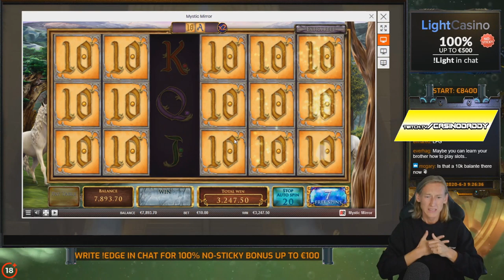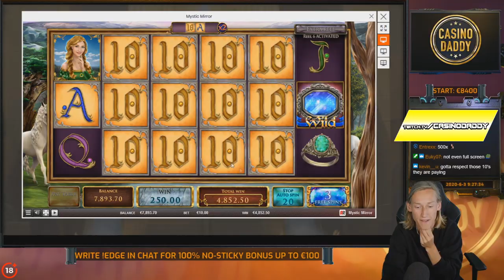Streamer Legendary Win 62.000 € on Monopoly Live - Top 5 Best wins of the week slots